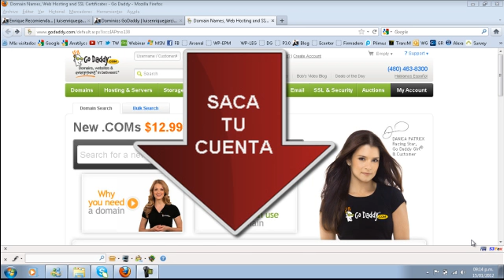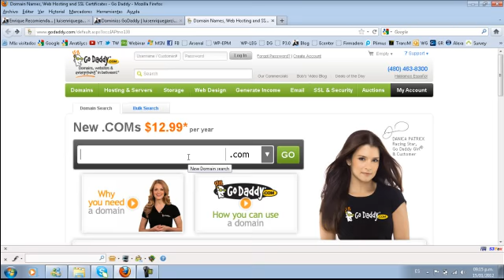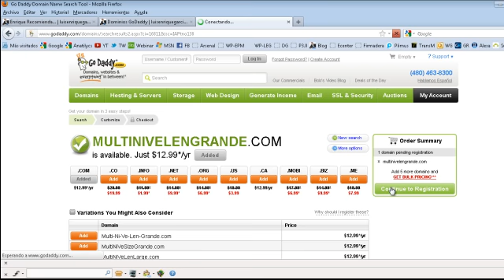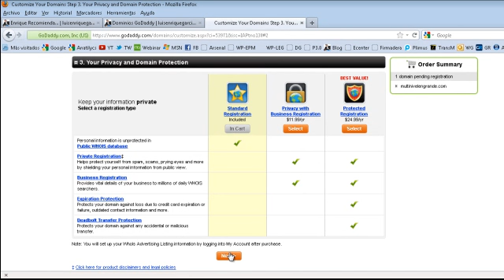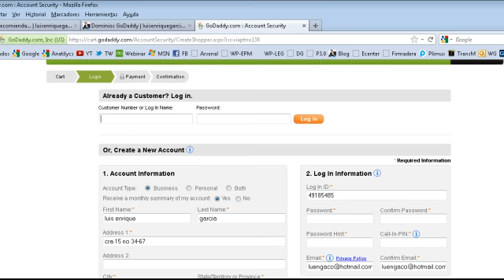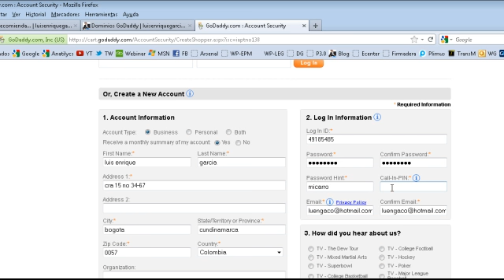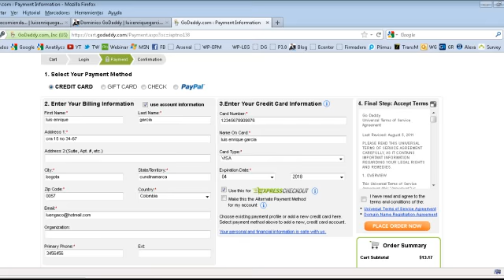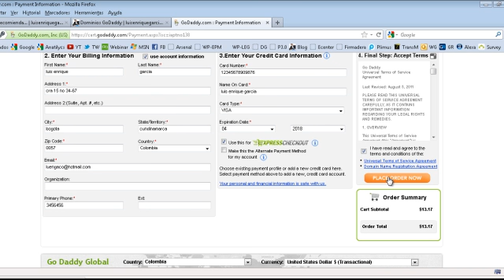Como Sacar un Dominio en Godaddy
Tambien puedes ingresar al área de entrenamiento privado GRATIS para aprender a sacar y configurar las herramientas que necesitas para potenciar tus negocios en internet. Entra por medio del siguiente enlace:

Si quieres aprender marketing de atracción para negocios Multinivel, tambien puedes ingresar al entrenamiento totalmetne gratis a travez del siguiente enlace: